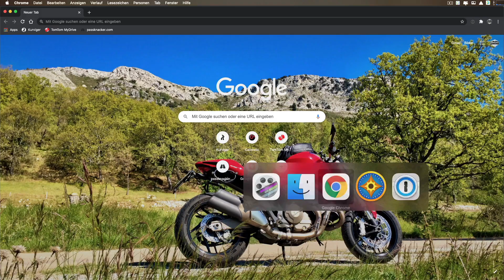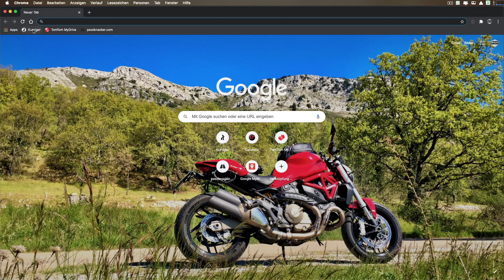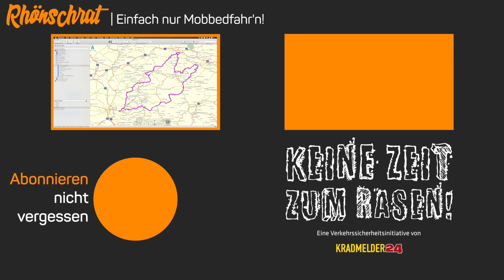Eine Route in kurviger.de planen und in BaseCamp importieren | #243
Auch wenn ich mich mittlerweile mit BaseCamp angefreundet habe, bleibt mein Mittel der Wahl zu Routenplanung weiterhin kurviger.de. In der heutigen Folge will ich euch deshalb mal Zeigen, wie ihr eine Route in kurviger.de planen könnt um diese dann möglichst verlustfrei bzw. mit möglichst wenig Nacharbeit in BaseCamp zu importieren. Und mit dem Import in BaseCamp habt ihr dann natürlich auch einfaches Spiel die Route auf euer Garmin Navigationsgerät zu übertragen.

00:00 - Intro
01:06 - Routenplanung in kurviger.de
03:57 - Arten von Wegpunkten
08:02 - Exportieren aus kurviger.de
10:28 - In BaseCamp importieren
11:24 - Auswirkungen vom Kartenmaterial auf die berechnete Route
14:26 - Importierte Route korrigieren
18:46 - Einschränkungen beim Übertragen ans Gerät